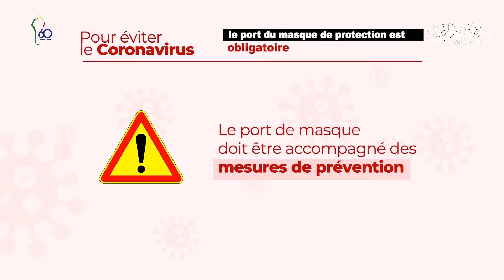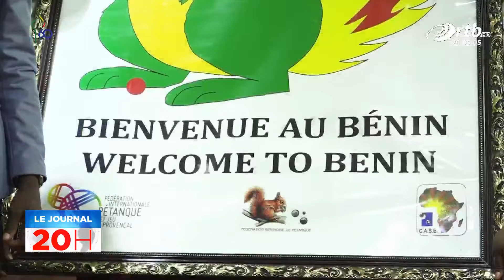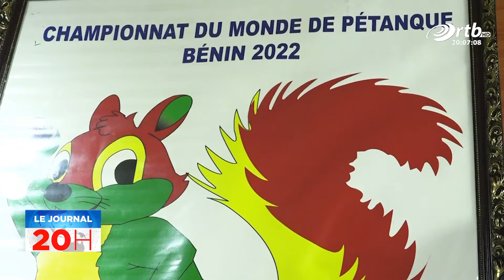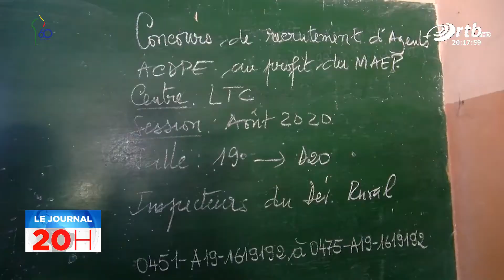JT 20h du 08 Août 2020 avec Prévert NOUTEHOU